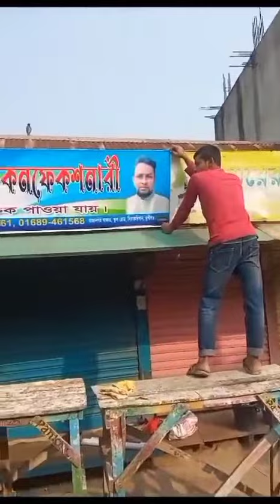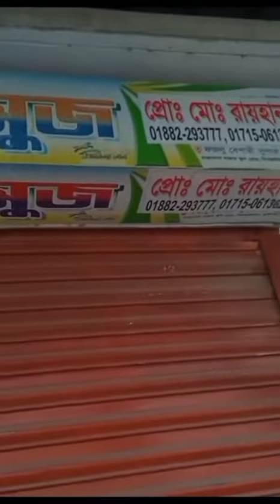Pankaj Art... 🐎 পংকজ আর্ট 🐎 Mobile :01882978302 -- 01741861503